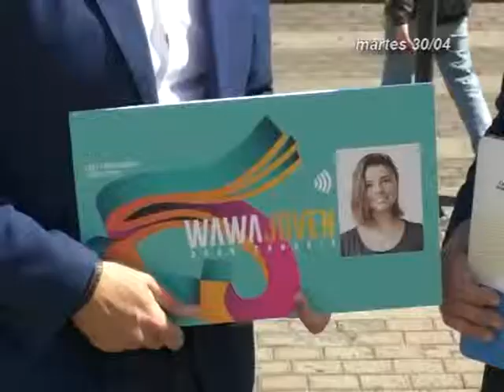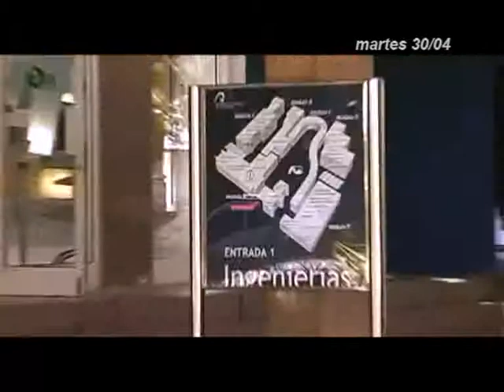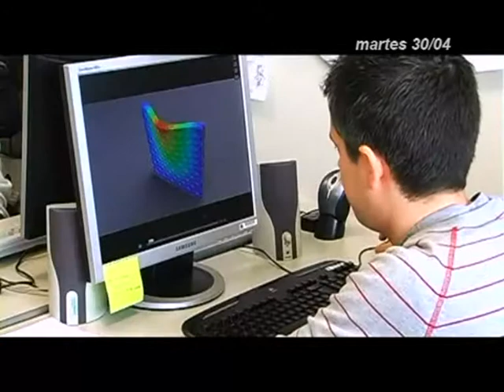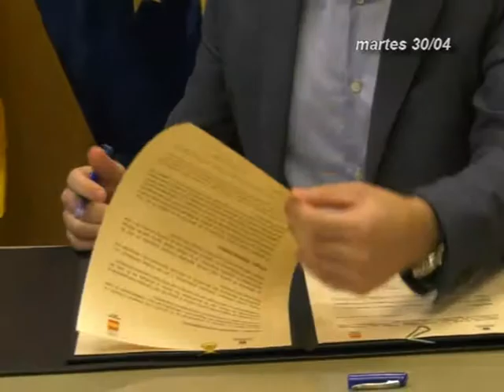INFORMATIVOS CANAL4 TV 04-05-19